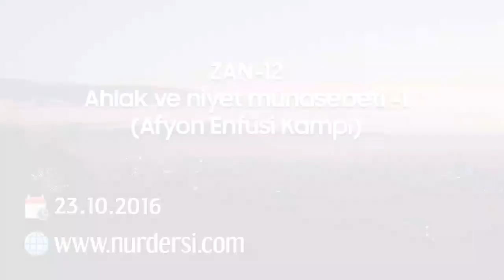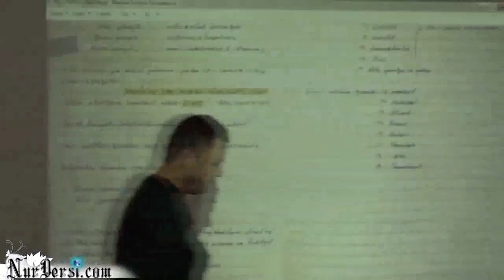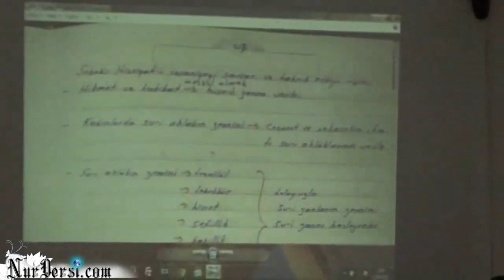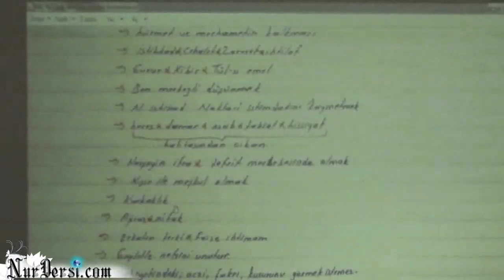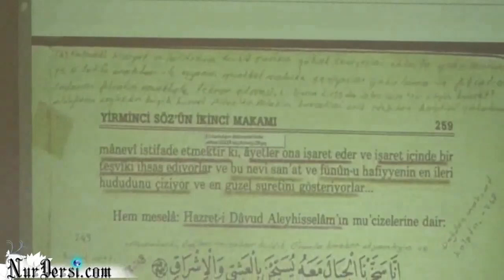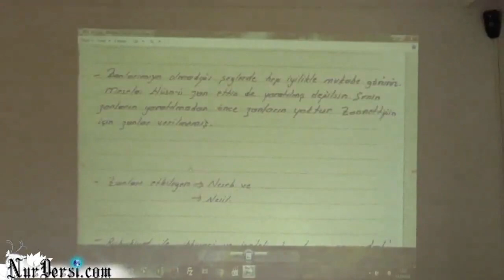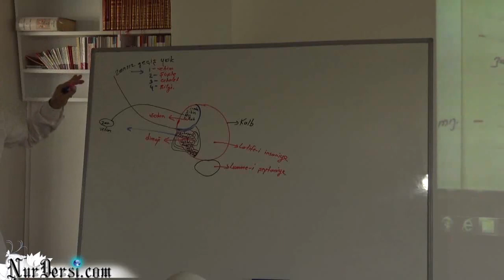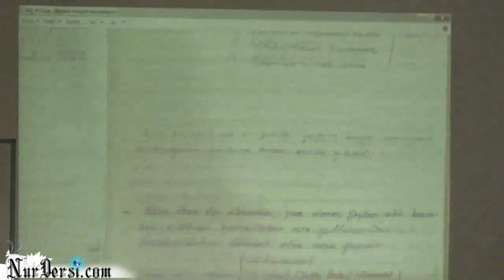Zan-12 (Ahlak ve Niyet Münasebeti-1, Afyon Kampı)